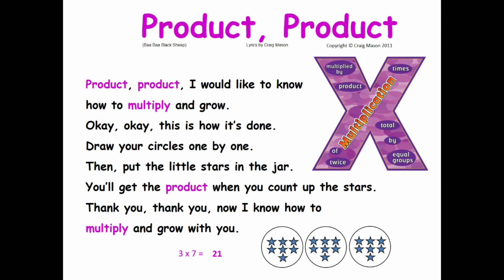Product, Product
multiplication vocabulary song